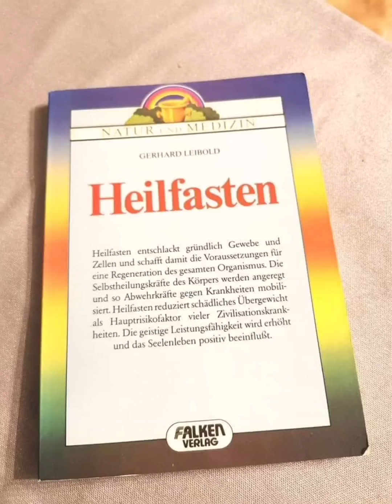5.Tag Heilfasten Warum tue ich Heilfasten?🤔 Kochen für Familie. Nachmittag Kopfschmerzen 😐